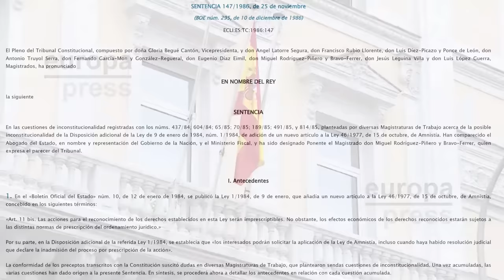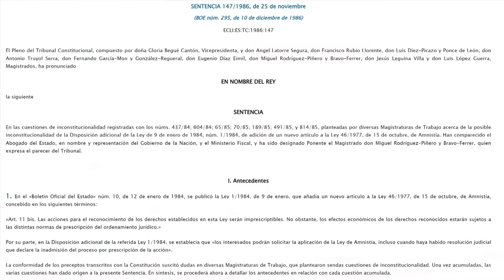💥Escándalo.Juristas revelan impactantes violaciones constitucionales por la amnistía: 7 artículos💥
La amnistía anunciada por Pedro Sánchez para conseguir los sufragios de los partidos separatistas para su nombramiento como líder del Ejecutivo infringe hasta siete artículos de la Carta Magna, que claramente la proscribe y, esto sin requerir conocer el contenido del borrador de Ley que redacta clandestinamente el Gobierno en funciones.

Tal opinión es compartida por la mayoría de los expertos en Derecho Constitucional y Penal, que sostienen que no tiene lugar dentro de la Constitución Española (CE), como afirman destacados profesores como Manuel Aragón, Enrique Gimbernat, Javier Tajadura, Agustín Ruiz Robredo, Teresa Freixes, entre otros.